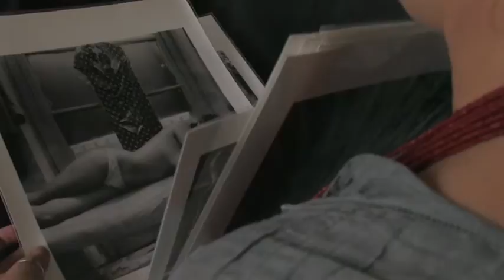Mexicanos Notables - Maya Goded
Hay mexicanos que se han forjado el reto, ser los mejores en cada una de las actividades que desempeñan. Con este proyecto, buscamos acercar al público a todos esos personajes que con su trabajo y talento han logrado sobresalir a nivel mundial.